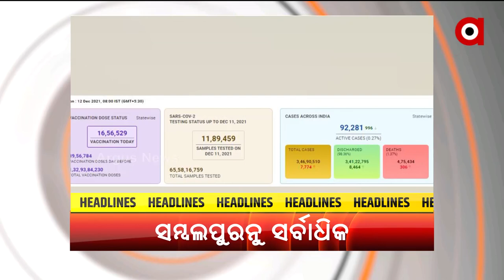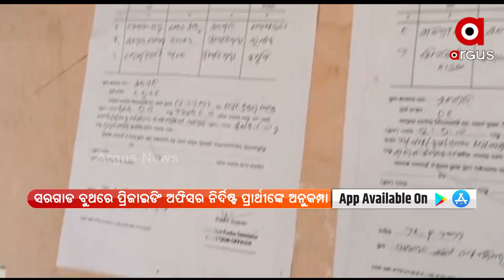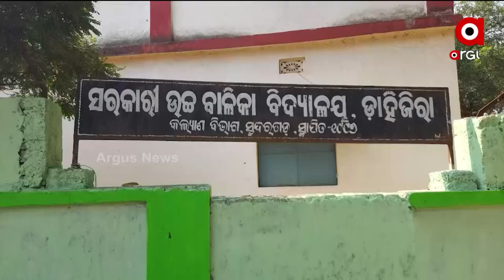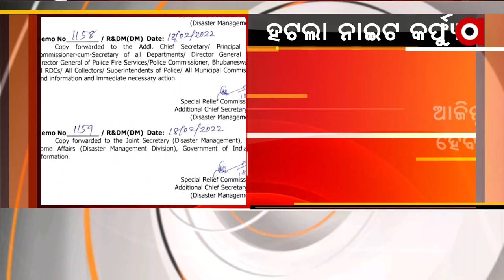Nuakhai Express 5pm | 18 Feb 2022 | Argus News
+ସରଲା ଦ୍ବିତୀୟ ପର୍ଯ୍ୟାୟ ଭୋଟିଂ

+ପଦମପୁର କଠଉମାଲନେ ଜନସାଧାରଣ ଆରୁ ପୋଲିସ ମୁହାଁମୁହିଁ

+ହଟଲା ନାଇଟ କର୍ଫ୍ୟୁ

+ ରାଏଜେ ୨୪ ଘଣ୍ଟାନେ ୬୭୧ ପଜିଟିଭ.

+ଆରୁ ଆବାସ୍ ପାଲଟିଛେ ସାତ୍ ସପନ୍